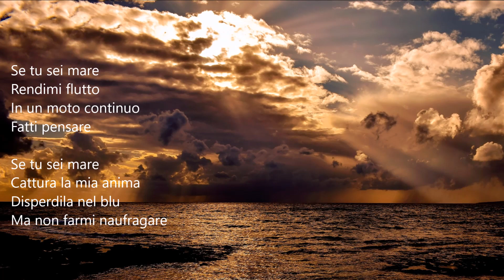Poeti e poesia-Valeria Sassu